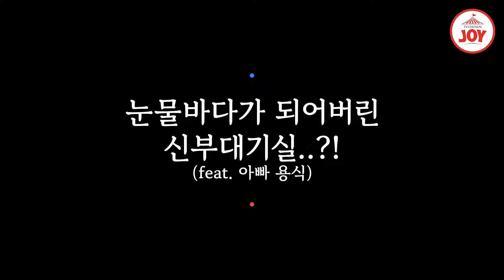[조선의사랑꾼/선공개] 웨딩드레스를 입은 딸 모습에 눈물 흘리는 이용식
눈물 바람이 분 신부대기실
수민을 보자마자 울컥한 이용식

조선의 사랑꾼 매주 월요일 밤 10시 방송!